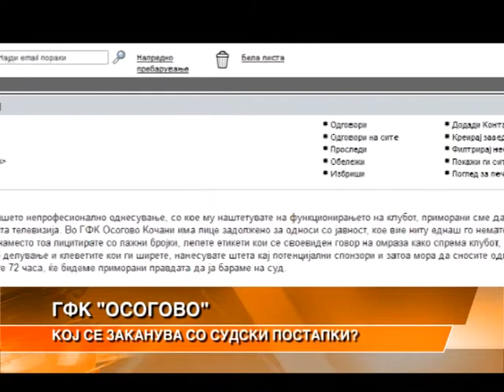Кој се заканува со судски постапки на ТВ Кочани?